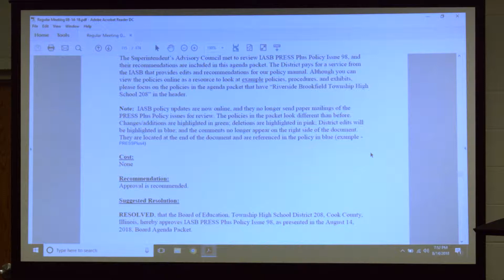OB PRESS Plus Policy Issue 98 08-14-18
Part 08 of the August 2018 regular business meeting of the Township High School District 208 Board of Education of Cook County in Riverside, Illinois.